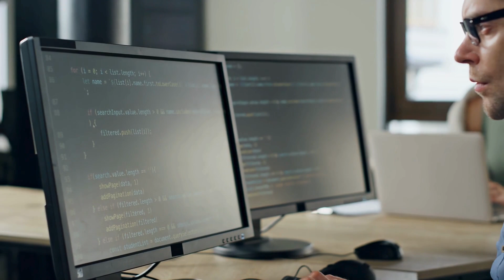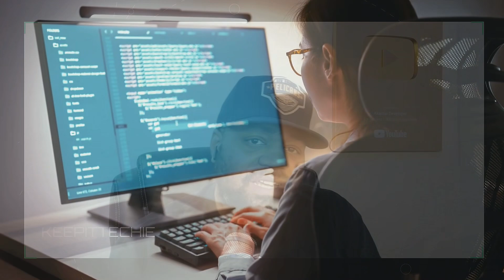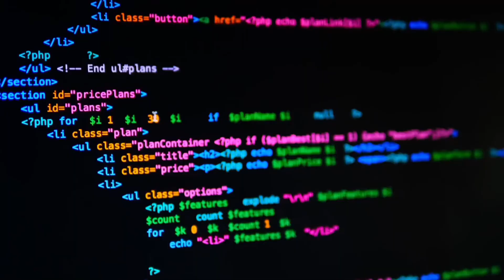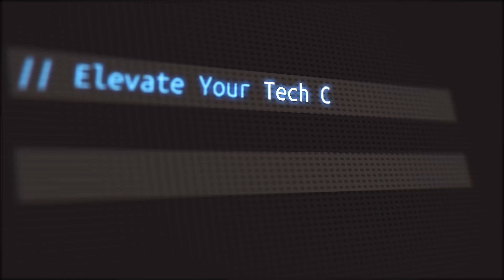🚨 Government Tech Jobs Are DISAPPEARING! What You Need to Know…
Government IT jobs have always been seen as stable, but recent budget cuts and automation are changing everything. Are tech careers in government coming to an end? In this video, I break down why these cuts are happening, what it means for your future, and how to stay ahead in the game. If you work in tech—or are thinking about it—you need to watch this! Don’t get left behind.

Insta360 4K Webcam
Rode Procaster Microphone
RØDE RØDECaster Duo
Cloudlifter CL-1 Mic Activator
Logitech LED Streaming Light